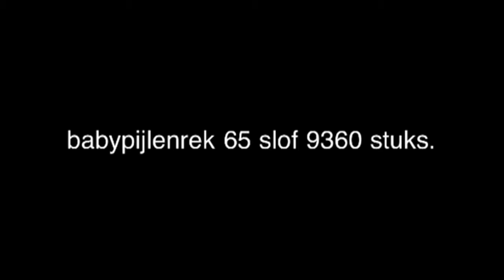Babypijlenrek 65 slof 9360 stuks HD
Een rek met kippengaas en 65 slof babypijlen.